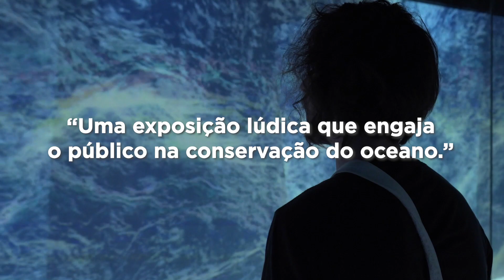Exposição - Oceano Sem Fronteiras no Museu do Catavento São Paulo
16 de Junho a 30 de Julho no Museu do Catavento

Exposição imersiva "Oceano Sem Fronteiras", uma experiência lúdica que mostra a grandiosidade dos mares e suas profundezas, propondo reflexões sobre como podemos garantir uma relação sustentável e saudável com esse ecossistema único. A exposição, que acontece dentro da Década da Ciência Oceânica para o Desenvolvimento Sustentável estabelecida pela ONU (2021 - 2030), é realizada pela Deeplab Project em parceria com a Metaverse Agency, e produzida pela Dellarte Soluções Culturais.

"Mais do que levar à nossa audiência arte, ciência e tecnologia, queremos engajar o público chamando-o à ação em relação à conservação do Oceano. Nossa ideia é que o visitante tenha diferentes sensações e reflexões em relação aos mares: seja por sua beleza e biodiversidade, por seus segredos e mistérios, por seus problemas e suas consequências - e buscando soluções para esses dois últimos temas;",  afirma Eduardo Carvalho, curador da exposição.

Instalada em um espaço de 170m², a exposição apresenta conteúdos diversos, mapas e painéis sobre a economia oceânica, o litoral brasileiro, a relação dos humanos com o mar, além de alertar para problemas que afetam a biodiversidade - com consequências para a população global. "A mostra nos lembra que somos parte de um ecossistema integrado, e que não estamos à parte dele.", diz Felipe Reif, sócio da Deeplab Project.

Programa para toda a família, "Oceano sem Fronteiras" traz ainda uma experiência imersiva, em que o visitante poderá interagir com projeções, que o levarão a um mergulho com seres marinhos, a entender como é possível proteger o Oceano.